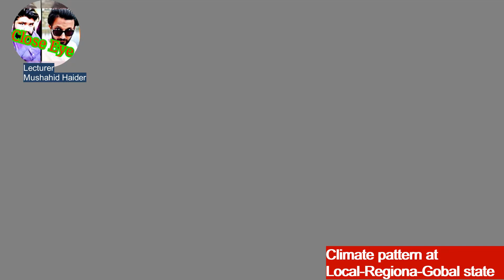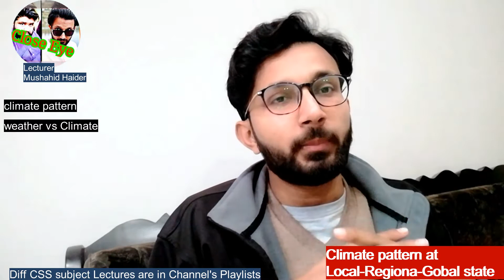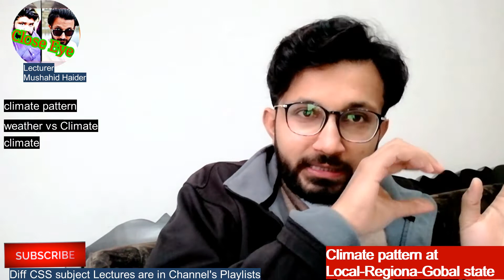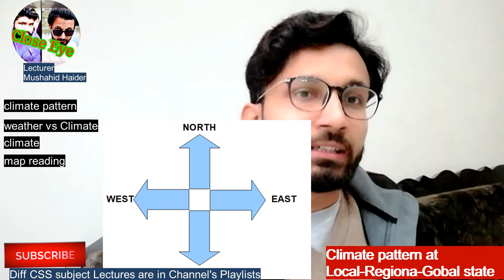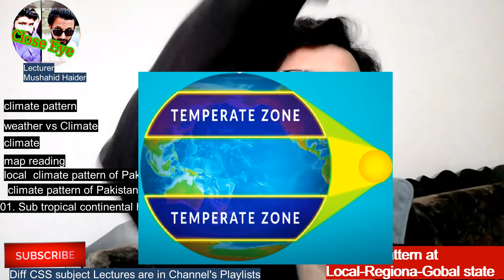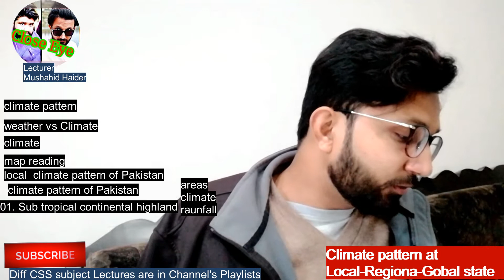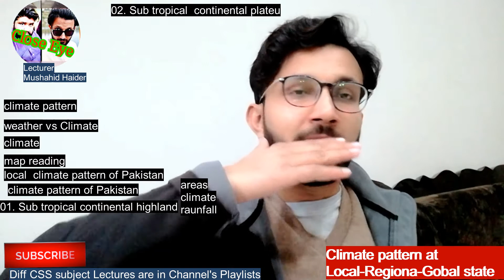Climate pattern at local, regional and global scale CSS/PMS Environmental Science [Urdu/Hindi]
Sir Mushahid Haider delivers the    lectures on environmental Science outlined by PPSC for CSS/PMS preparations. He is discussing on Climate change. he discusses the following topics as Climate pattern at local, regional and global state, Different types of climate including tropical and midlatitude climates and polar climates, Climate change processes, Drivers and indicators of climate change, Effects of climate change on natural and societal systems, Carbon footprint, Climate change adaption and mitigation, Clean Development mechanism (CDM), REDD+,Global Environmental Politics on climate change, The role of India,China and USA (Copenhegan accord 2009)
But in this video his focus the climate pattern of Pakistan at its local state.Pkaitan's Climate pattern is divided into  parts/( Climate regions of Pakistan) : Subtropical continental highlands, Subtropical continental Plateau, Subtropical continental Land, Tropical Coastland of Pakistan and discussed the actors effecting on climate of Pakistan.. He also cleared the difference between Climate and weather.